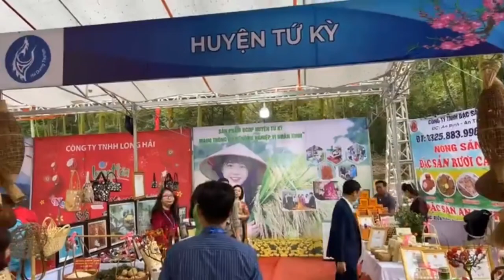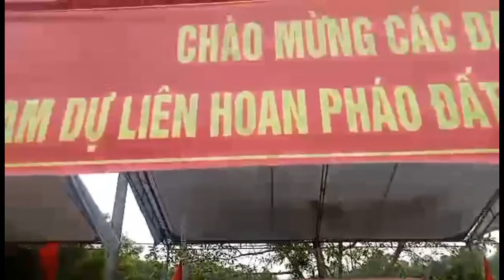KHAI MẠC LỄ HỘI CÔN SƠN - KIẾP BẠC - TP CHÍ LINH NĂM 2023